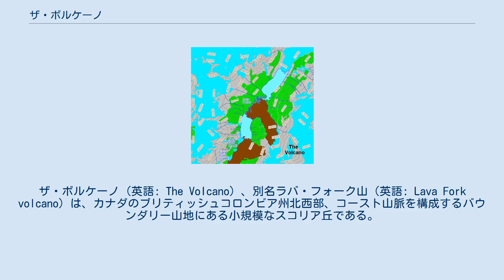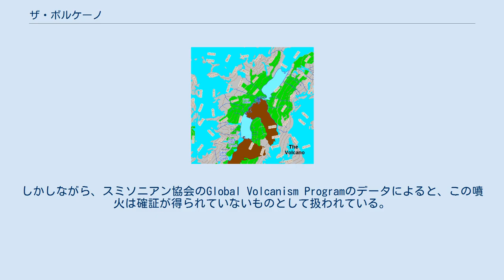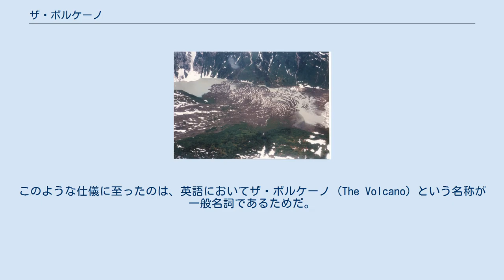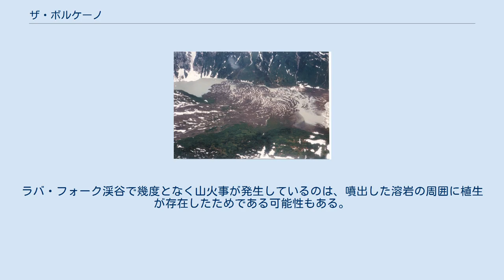ザ・ボルケーノ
ザ・ボルケーノ（英語: The Volcano）、別名ラバ・フォーク山（英語: Lava Fork volcano）は、カナダのブリティッシュコロンビア州北西部、コースト山脈を構成するバウンダリー山地にある小規模なスコリア丘である。
ブリティッシュコロンビア州スチュワート の北西約60キロメートルに位置し、ラバ・フォーク川の源頭に近い。
山頂の標高は1,656メートルで、そのプロミネンスは311メートルあり、離れた山尾根から氷河によって削られたＵ字谷となっている北壁を眺望すれば、荒涼とした光景に囲まれた中に聳え立つ山影を望むことが出来る。
 ラバ・フォーク火山は、イスクット‐ウヌク川丘群と呼ばれる、小規模な火山群と関係がある。
この構造はアラスカ州＝ユーコン準州境からブリティッシュコロンビア州プリンスルパート近郊に至る、さらに大規模な北コルディレラ火山区の一部である。
この火山区に属する他の火山と比較して、ザ・ボルケーノの噴火活動は比較的最近である。
地質学的研究から、ザ・ボルケーノとその火山噴出物はおよそ400年かけて形成されていったことが示されている。
これは最終氷期のかなり後で、活動が終息したのはおよそ1万年前である。
 ザ・ボルケーノは、イスクット－ウヌク川丘群火山域にある10の火山のうち最南に位置し、その噴火活動は最も若い。
その構造形成は不完全で、その標高と緯度の高さから形成される山岳氷河により氷食を受けている。
この火山の基盤の標高は100メートルと推定されており、北コルディレラ火山区内の数少ない噴火記録のある活火山のひとつである。
大半のスコリア丘と同じく、ザ・ボルケーノは火山灰と礫大のテフラ、火山弾が緩く積み重なって形成されている。
この堆積は溶岩噴泉活動の期間中に生じたものだ。
火口周辺には長さ0.5メートル以上の火山弾や火山ガスから昇華した硫黄の小規模な堆積が見受けられる。
 他のイスクット－ウヌク川丘群と同様に、ザ・ボルケーノの成因はリソスフェアが張力を受けることにより生じた地殻の長く延びた断裂である大陸のリフト作用である。
この初期段階のリフトは、太平洋プレートがアリューシャン海溝へ向けてクィーン・シャーロット断層沿いに北へスライドした結果生じたものである。
大陸地殻に働く張力により、地表面近くの岩盤がリフト構造に沿って急角度で沈み込み断層を形成する。
玄武岩質マグマがこうした破断部位を伝って上昇し、流出性噴火を引き起こす。
このリフト地帯は少なくとも1490万年前から存在し、北コルディレラ火山区を形成した。
この地質区内にある、現在活動のない火山の中には噴火を引き起こす可能性がある山が複数あり、ザ・ボルケーノは過去数百年以内に噴火歴を有する3つの火山のひとつである。
 シーアスク山は、最後の噴火活動が18世紀で、この地質区にある最南端の火山である。
一方、アラスカ州東端部の中央付近にあるプリンドル山が通常最北の火山と見なされており、噴火したのは1万年以上前である。
 山脈の草木が生い茂る山腹を流れ下った、最後の噴火で噴出したパホイホイ溶岩流。
画像の左上に写る高山湖は、２つあるラバ・レイクスのうちの南側である。
 これまでに判明しているザ・ボルケーノの噴火活動は少なくとも2つのフェーズに区分できる。
いずれの活動においても、噴火に伴って玄武岩質溶岩流が、ザ・ボルケーノのある山脈の花崗岩からなる山腹を延々と流れ下っている。
この際には、溶岩流はラバ・フォーク渓谷に沿って5キロメートルも流下している。
溶岩流はブリティッシュコロンビア州境を超えてアメリカ合衆国のアラスカ州側へ流れ込み、ウヌク川の支流のブルー川をせき止め、複数の湖を形成している。
溶岩流の総延長はおよそ22キロメートルにおよび、プレッシャーリッジや溶岩チャンネルといった、溶岩流が冷え固まった当時の形状を未だに保っている。
噴火中、何本もの大木が溶岩流に飲み込まれている。
木々の根元が燃え上がり、上の幹や枝が凝固した溶岩の中に崩れ落ち、溶岩流の表面に埋まっていった。
溶岩流が冷え固まった後、樹木の痕跡や溶岩洞が崩壊し、火山性の縦穴が形成されている。
ある溶岩流の南端では、ウヌク川の平坦な沖積平野に幅広い終端ローブが広がっている。
ザ・ボルケーノから噴出した火山灰と溶岩は、ルイス・カス山（アラスカ州－ブリティッシュコロンビア州境近傍にある標高1,094メートルの山）の近くにある小規模な氷河に未だ痕跡が残っている。